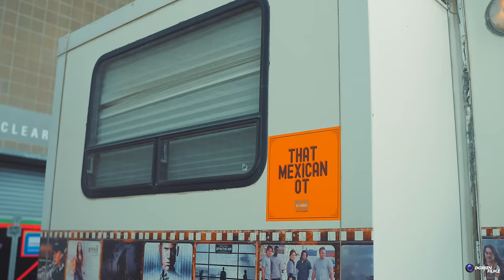That Mexican OT Performs at the Houston Rodeo